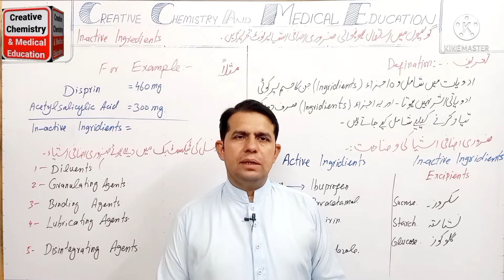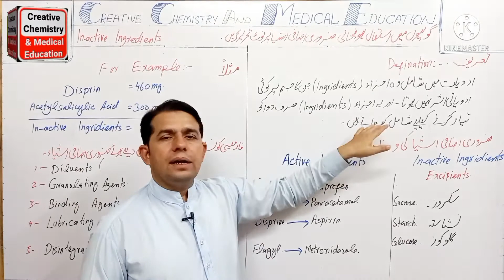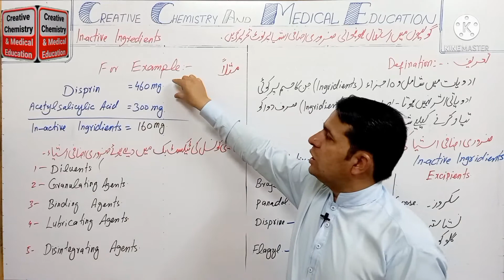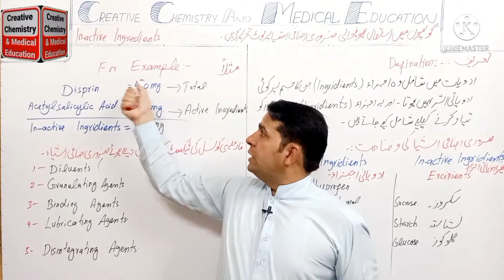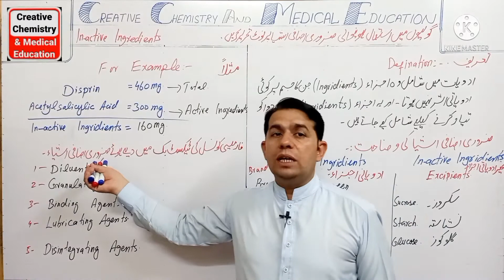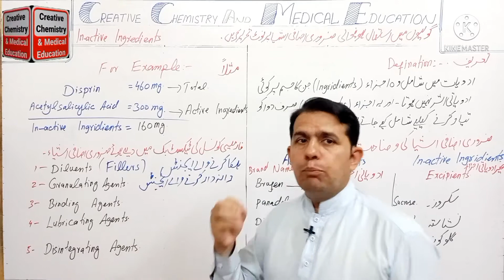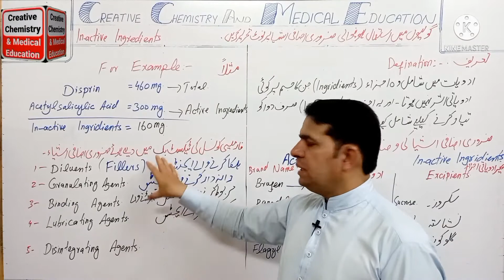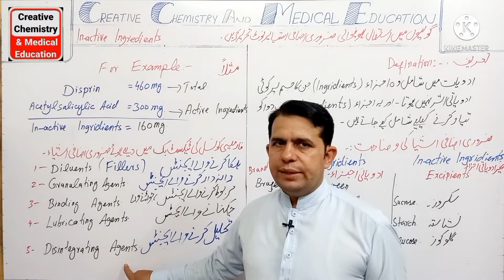Introduction to Pharmaceutical Excepients Part 1 |Components of Tablets|Tablet Ingredients in hindi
In this video Introduction to Pharmaceutical Excepients  Part, Components of Tablets and Tablet Ingredients are Explained in Detail

Playlist for Drug Act and Pharmacy Act for all Paramedical Staff, Assistant Pharmacist, Pharmacy Technicians, Medical Dispensers

These Videos are very helpful to Prepare the Exams as Under